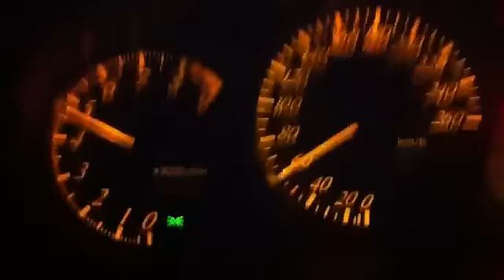Celica TS - 2ZZGE Rotrex - Supercharged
Celica TS con motore 2zz-ge e cambio C64.
Installazione di un compressore Rotrex su motore originale.
Auto realizzata da un amico, non è farina del mio sacco.